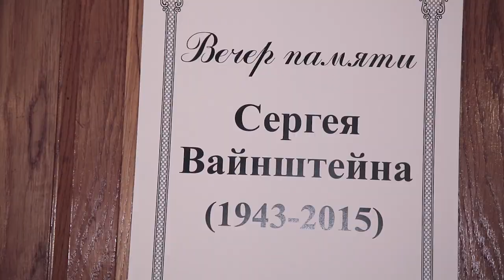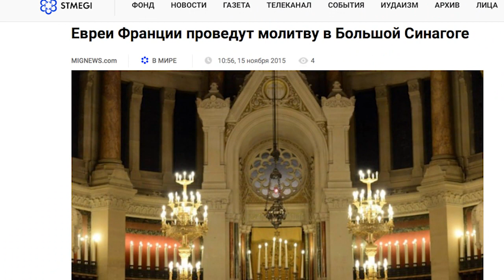Обзор новостей 16.11.15